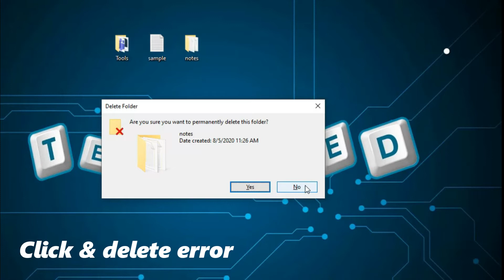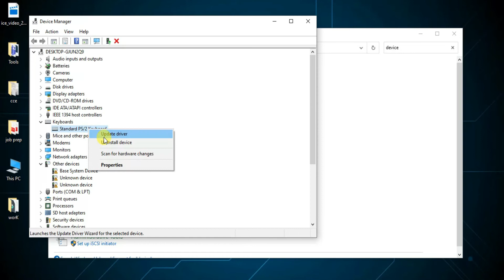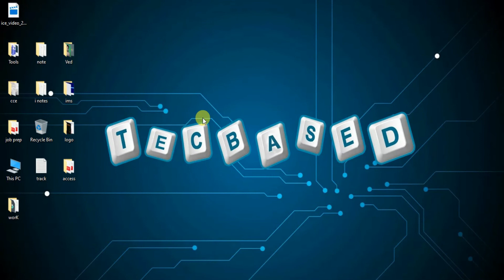PM Laptop automatically deleting files issue resolved - Urdu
Many friends are an issue where PM scheme laptop Haier Y11C is automatically deleting files on click or touch.

Here is the solution in this video, watch this completely.

Thank you & stay with the channel.